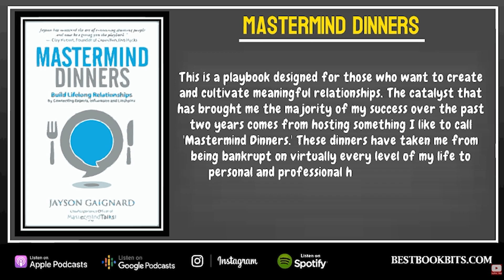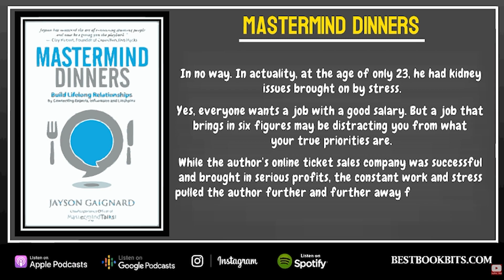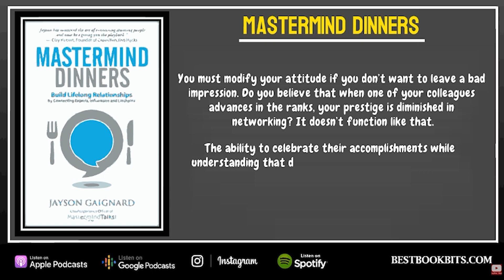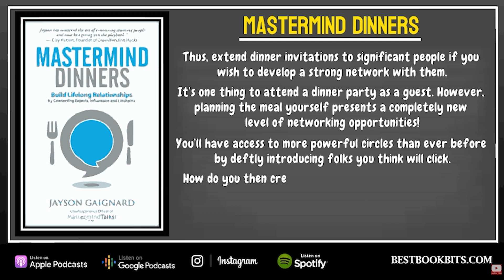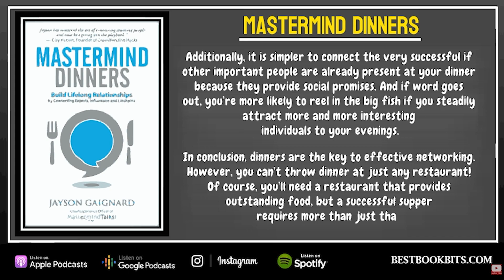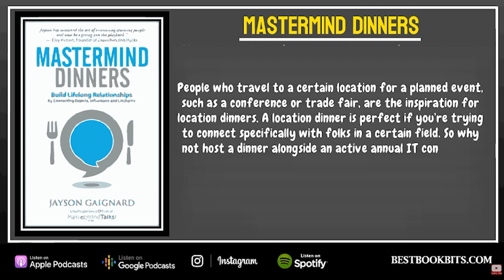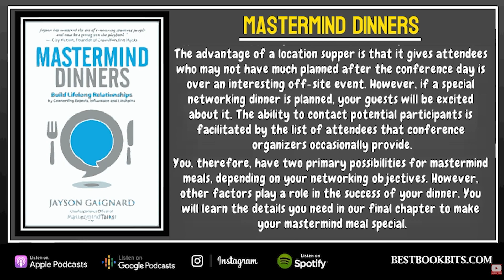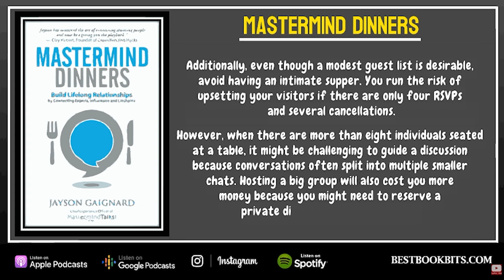Mastermind Dinners by Jayson Gaignard | Book Summary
Mastermind Dinners: Build Lifelong Relationships by Connecting Experts, Influencers, and Linchpins by Jayson Gaignard

This is a playbook designed for those who want to create and cultivate meaningful relationships. The catalyst that has brought me the majority of my success over the past two years comes from hosting something I like to call 'Mastermind Dinners.' These dinners have taken me from being bankrupt on virtually every level of my life to personal and professional heights which include launching a #1 rated business podcast, spending a week with three-time best-selling author Tim Ferriss in Argentina, meeting up with skate legend Tony Hawk at his offices in California to sit in on his radio show, and now running one of the world's most exclusive events for entrepreneurs. The speed by which I've turned my life around can easily be replicated and I've created this book to show you how. The key is the way in which you create and cultivate your relationships, and the concept of Mastermind Dinners is your vehicle."

0:11 Create and cultivate meaningful relationships.
1:08 Your life has meaning because of the relationships you have, not because of money.
2:55 Being authentic is important when networking.
5:04 Do you wish to spend quality time with powerful people? Bring them to dinner.
7:41 Attend local meals to expand your network locally.
9:43 A mastermind cannot fail to pay attention to the details.